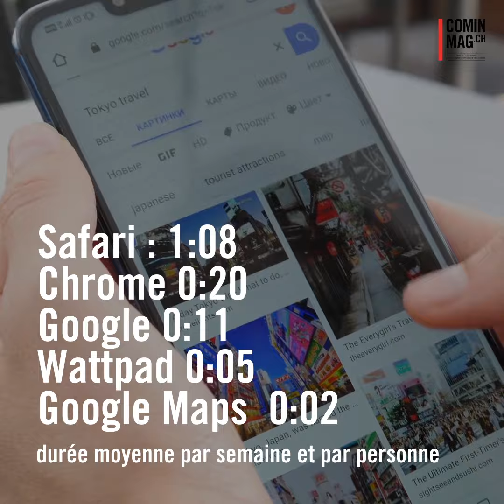Gen Z en Suisse : comment utilise-t-elle son mobile ?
L'étude de l'agence Xeit GmbH à Zurich a analysé comment des jeunes de 13 à 27 ans consultent leur mobile. Que consultent-ils ? Combien d'heures passent-ils devant leur iPhone ? On vous laisse le découvrir en vidéo.